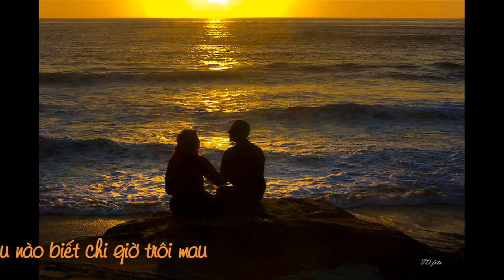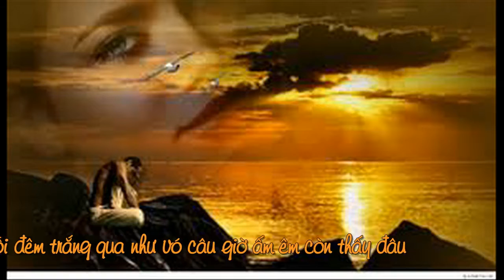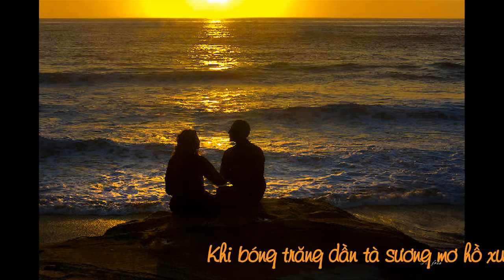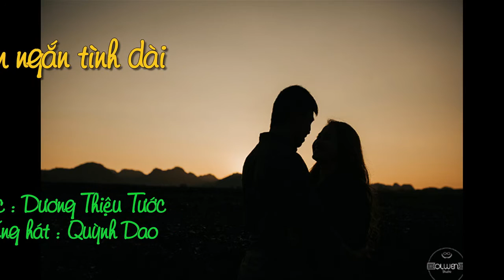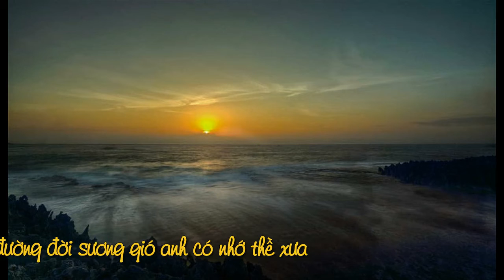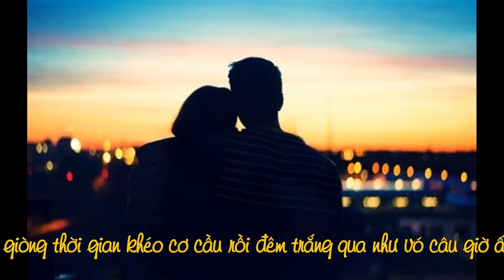Đêm ngắn tình dài - Dương Thiệu Tước - Quỳnh Dao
Nhạc và lời  : Dương Thiệu Tước